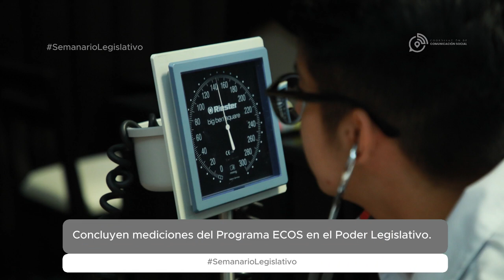Semanario Legislativo (12/abril/2024)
Conoce en el Semanario Legislativo las principales actividades realizadas en el Congreso del Estado de Quintana Roo.